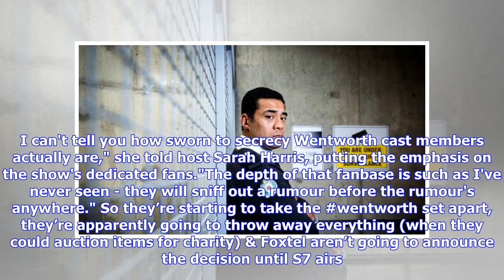Fans say SaveWentworth amid rumours Australian makers have axed series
ROBERT MORAN Last updated 08:17, July 17 2018 The prison show might not be back for another season. Fans have reacted angrily to rumours Australia's Foxtel has axed its popularaward-winning prison series Wentworth. Reports circulating Monday suggested Foxtel, which has aired the Fremantle Media production since its launch in May 2013, would not be picking up the series after its seventh season airs in 2019.Speaking on Melbourne's 3AW, entertainment reporter Peter Ford said the show's set in Newp...